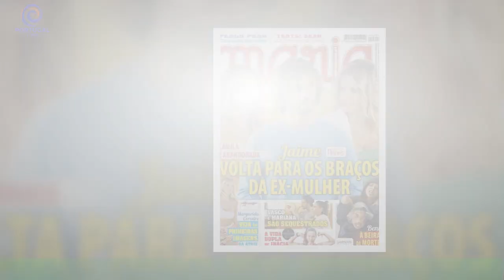Cristiano Ronaldo - Tem mega discussão com "A crise é totalmente real"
Tal como todos os comuns mortais, Cristiano Ronaldo e Georgina Rodríguez parecem também ter problemas no seu relacionamento,aparentemente idílico. Há cada vez mais notícias que indicam que o casal está a passar por uma fase difícil no namoro.